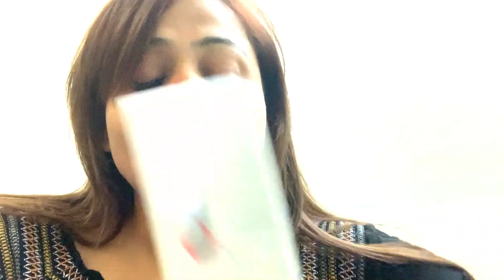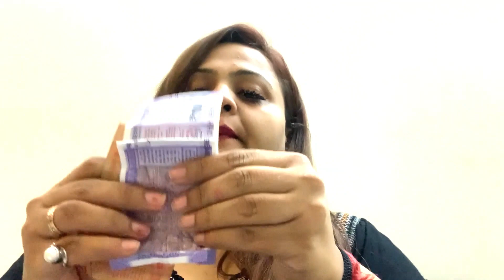🤯Showing My Horrible Purse 👻 | Nisha Lambha Purse Unboxing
Hello, Doston🥰 Today in this video I'm showing my purse, let's what is inside in my daily routine purse. 😜
Do, Let me know how's it, do comment on what you think about this Stuff.

If you want to try this same color, then welcome to "NISHA LAMBHA MAKEOVER STUDIO @ Dwarka Sec. 18".